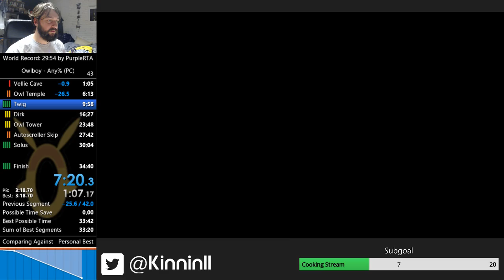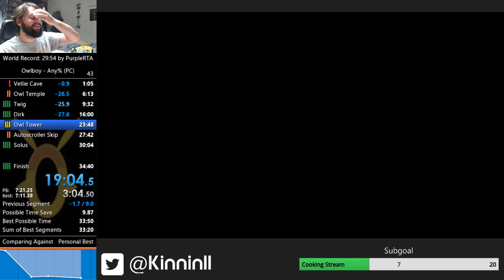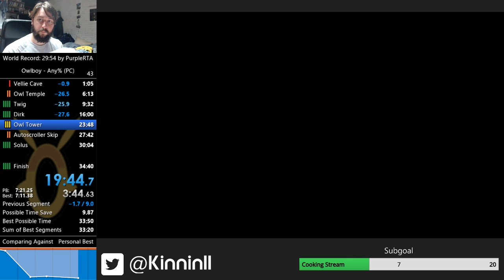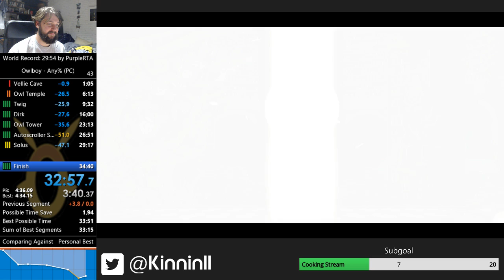Owlboy Any% Speedrun in 33:50.8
At first i wasn't really expecting to PB for a bit, but after a few runs I went for it and got this one! Pretty pleased about it tbh. Might do this more often to have fun.